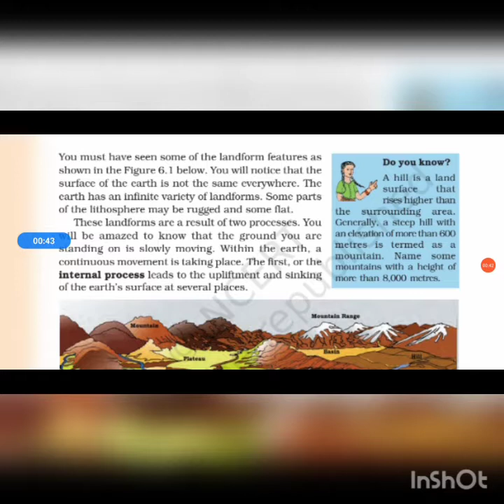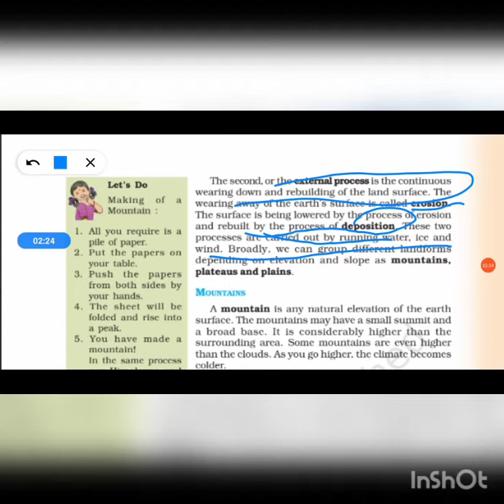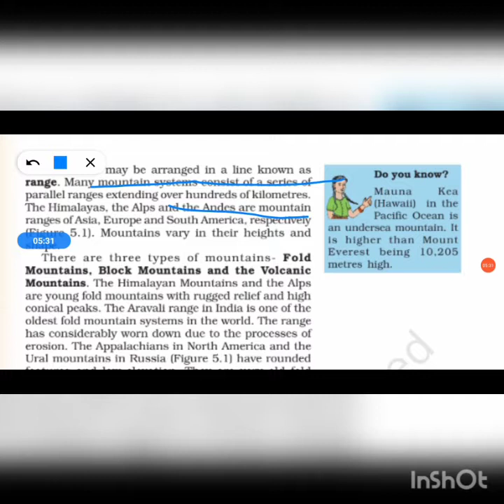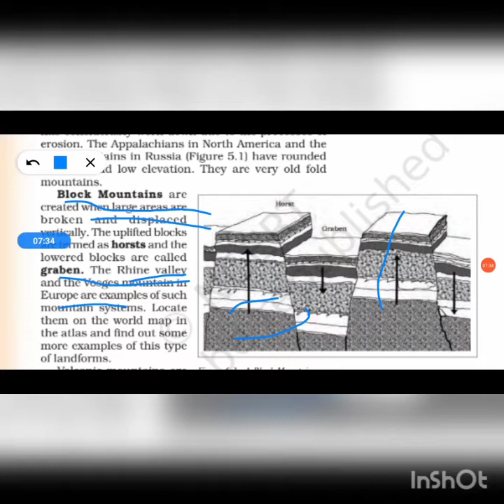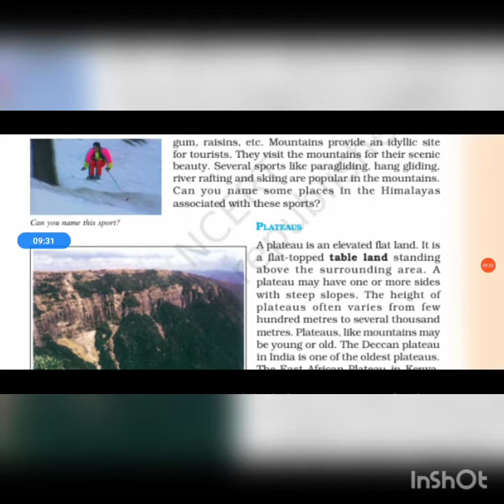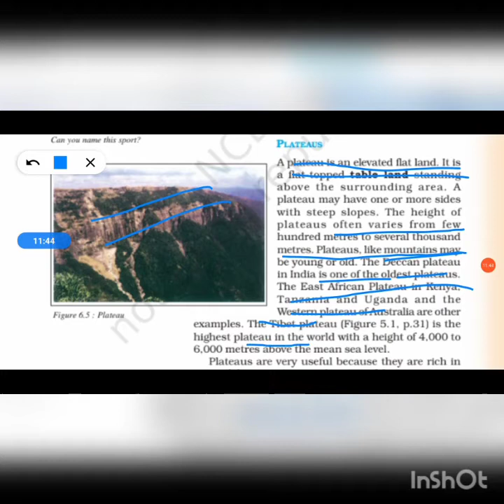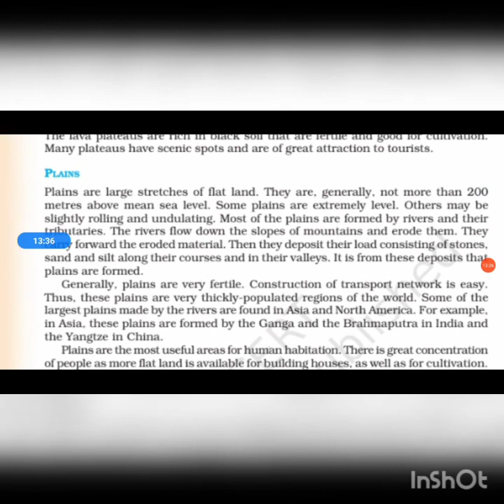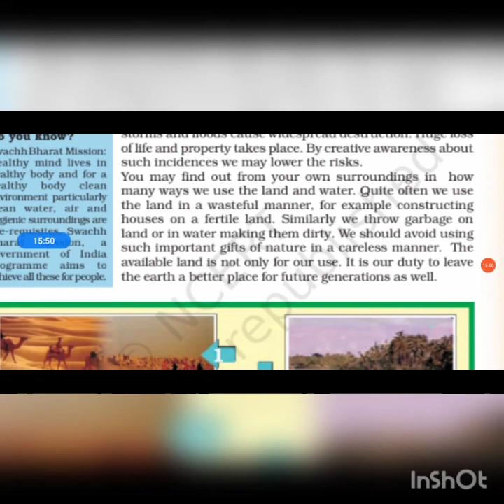Class - 6 Geography Chapter 6